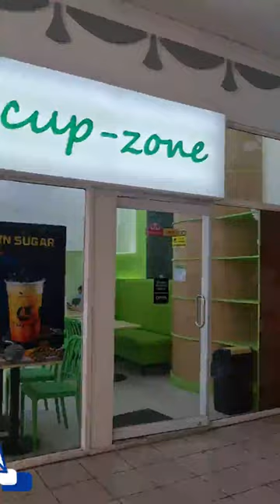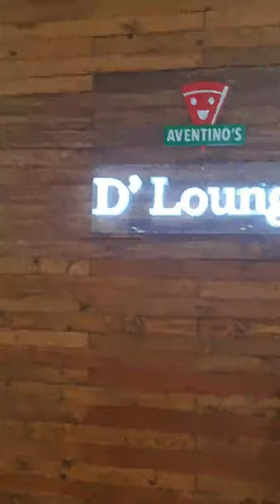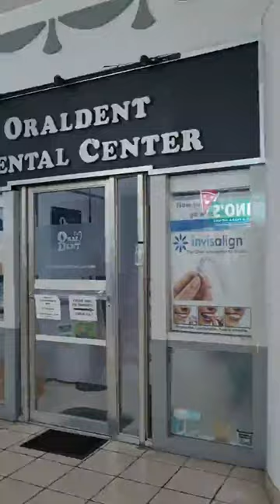EGI Taft Vlog Where to eat in Lasalle Taft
Looking for a great place to stay, hang out and chill.
Where you have no more hassle in going around to find a place from fine dining, to a laundry shop, dental clinic and a lot more.
For today’s video I will take you to an awesome place where you can find anything you need and want rolled into one.

Let’s go. our first stop is the mini –stop where you can find almost all the essential things you need. Cool right?
Follow me and I will take you to the EGI Taft Tower.
Let’s get inside

 In this place, you can find the t-cup zone where mouthwatering and tasty Taiwanese food is served.

Then, The Big Boss with their flavorful coffee and savory cuisine.

Next is the rental and sales information,

Do you want to play and have fun with your friends?
Visit the play book.

Craving for a delicious pizza and pasta try Aventinos, then next is-- if you want a cool place to study and learn hangout here at the D Lounge,

Want to buy a safe water to drink Suresafe Water Refilling Station where your water is safe to drink.

For chicken lovers 24 chicken is right here. Crispy and crunchy chicken all for you.

Then Jus and Jerry’s with a variety of food to choose from.

Want more coffee? visit Asterisko where delightful coffee is served just for you.

Say goodbye to your Laundry problem here is Clean Again Full Service laundry.

Love to eat Japanese food? Tori Box is the answer where a variety of Japanese food to choose from.

Wishing to eat yogurt,we have it here Chimmy the original Filipino Blend Yogurt.

Next is for the Chinese food lover visit the Dimsum Treats.

Then next stop is the  dental clinic The Oraldent Dental Center

Last and Final stop is the Bab Korean restaurant where delicious Korean food is served just for you.

EGI Taft Tower Malate Manila 709

TJ VLog